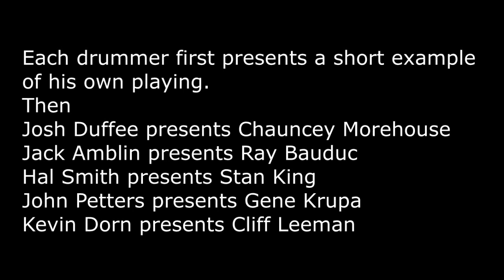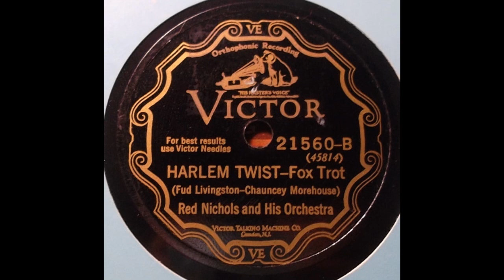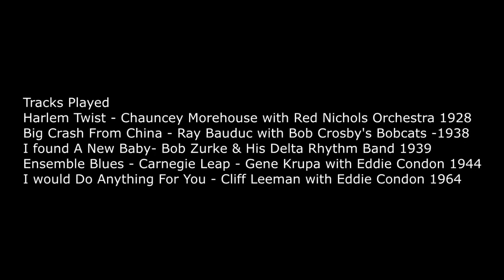Early Jazz Drummers Roundtable, with Hal Smith, Josh Duffee, Jack Amblin, Kevin Dorn & John Petters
John Petters hosts a round table examination and discussion with four expert traditional jazz drummers. Hal Smith, Kevin Dorn, Josh Duffee and Jack Amblin.
The team listen to recordings by Chauncey Morehouse (with Red Nichols), Ray Bauduc (with Bob Crosby), Stan King (with Bob Zurke), Gene Krupa (with Eddie Condon) and Cliff Leeman( with Eddie Condon).

The panel also demonstrate their own skills and drummers within this idiom.